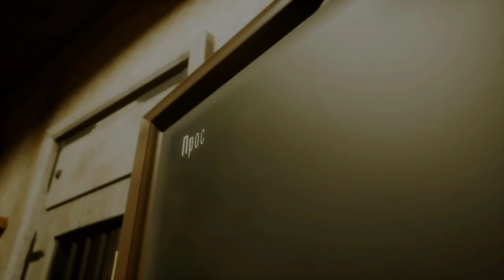Прохождение главы Сатанистский ритуал // Evil Nun: The Broken Mask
Evil Nun: The Broken Mask - Вас пригласили в летний лагерь с религиозным уклоном. Пока вы исследовали это странное место, монахиня неожиданно ударила вас молотом. Вы очнулись в заброшенной школе, и вам предстоит сбежать из нее. Вы с удивлением обнаруживаете, что в этой школе есть и другие узники.